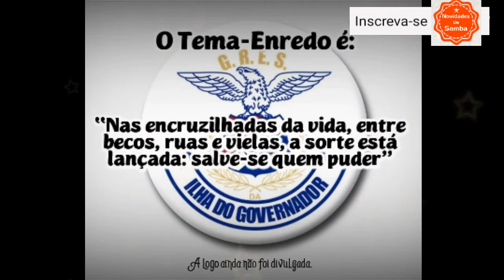União Da Ilha equipe e enredo para o carnaval 2020!